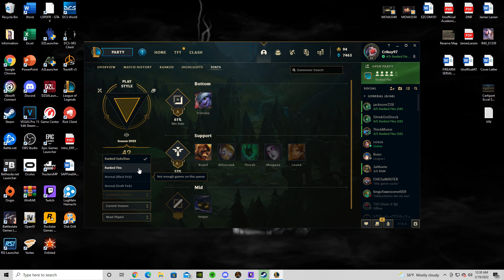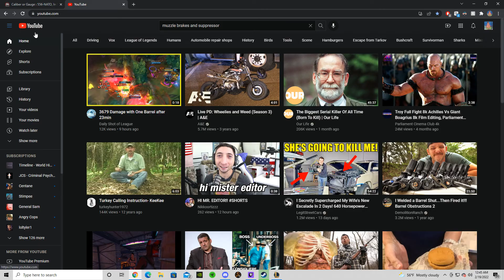Stupid Moments in The Boys Pt6